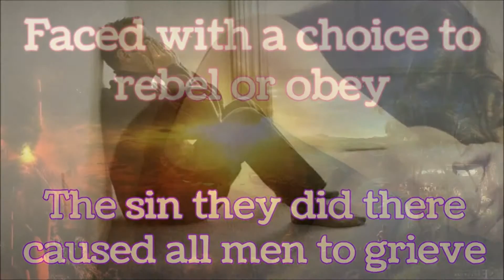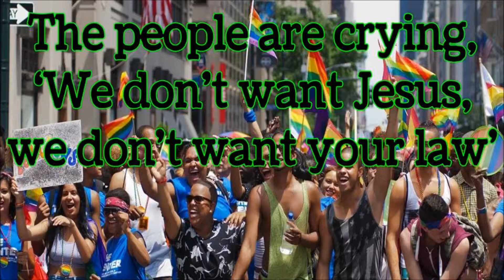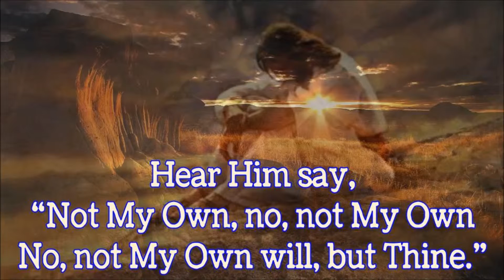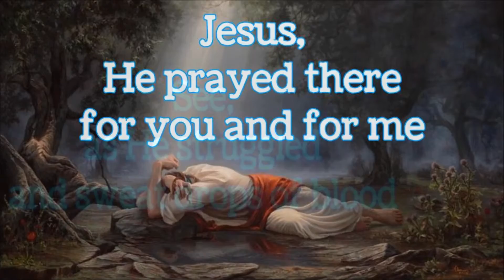Not My Own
Sung By:
Mamta De Souza
(Verse 1/2, Chorus)
Emoonaw De Souza
(Verse 3/4, Chorus)
Accompanied By:
Mario De Souza
Created By:
Emoonaw De Souza
Genre: Christian, Country

Lyrics:
The Garden of Eden saw Adam and Eve
The sin they did there caused all men to grieve
Faced with a choice to rebel or obey
Hear them say,
“I want my own will, not Thine”

All o’er the world in these last days of time
Lost deep in sin, the people are crying
‘We don't want Jesus, we don't want your law'
Hear them say,
‘Want my own, I want my own
Chorus:
Has God spoken to your heart any time?
Has He said: “Make your will become Mine.”?

Who could there be who could save us from sin?
Who'd open Heaven and let us go in?
God sent His Son from the glory above
Hear Him say, “Not My Own, no not My Own
No, not My Own will, but Thine.”
(Chorus)
See, in the Garden of Gethsemane
Jesus, He prayed there for you and for me
See, as He struggled and sweat drops of blood
Hear Him say,
“Not My Own, no, not My Own
No not My Own will, but Thine” (-x2)